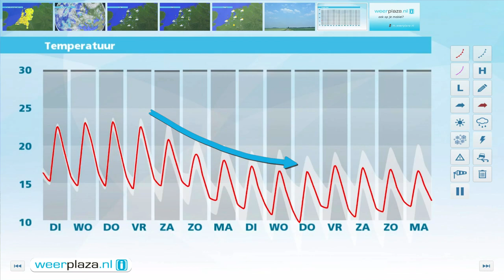Weerbericht maandagmiddag: Dinsdag meer buien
In het noordoosten kan mogelijk een bui vallen. In het westen en zuiden schijnt de zon en blijft het droog. Komende nacht zijn er opklaringen en vormt zich nevel en mist. Het koelt af tot rond 13 graden. Morgen is de kans op een regen- of onweersbui groter, vooral in het midden en noorden van het land. Verder schijnt de zon geregeld en wordt het 21 tot 24 graden. Woensdag en donderdag is de kans op buien klein en is het met 23 tot 25 graden zomers warm. De wind is vandaag en de komende dagen rustig.